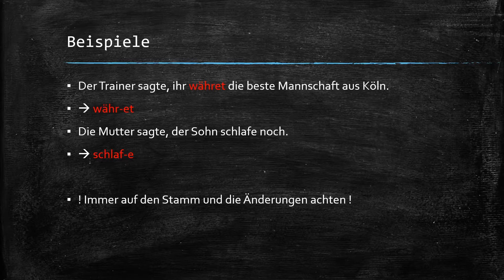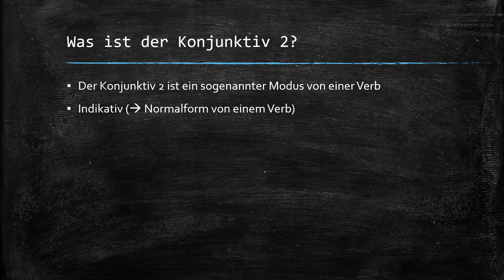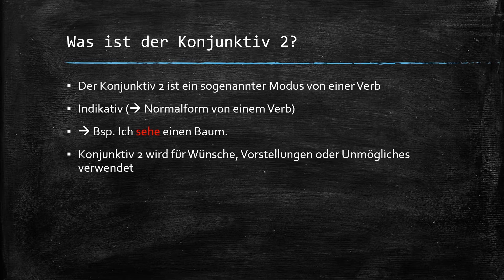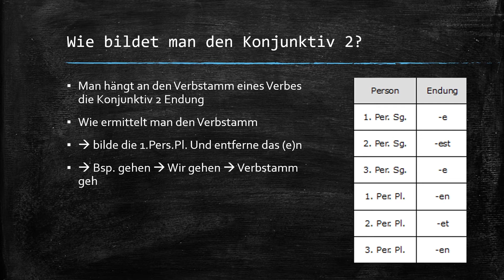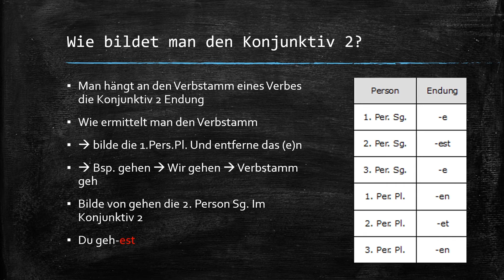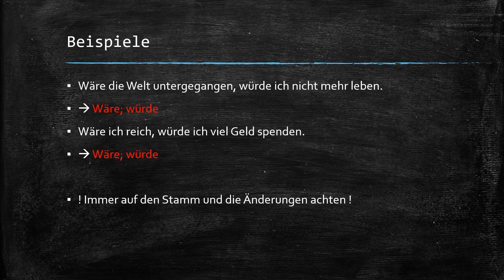Konjunktiv 1 und 2 einfach erklärt !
🎉 Öffnet mich 🎉

Hallo, mein Name ist Tom und ich bin 18 Jahre alt. Auf diesem Kanal will ich euch helfen gut durch die Schulzeit zu kommen. Heute ist das Fach Deutsch auf dem Stundenplan. In dem Video beschäftige ich mich mit dem Thema Konjunktiv 1 und 2. Ich hoffe euch gefällt es !